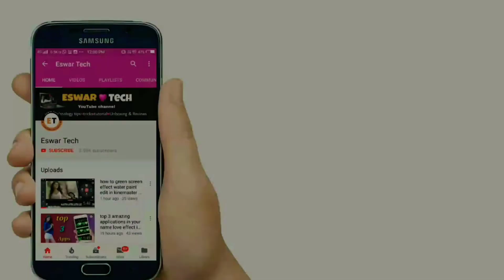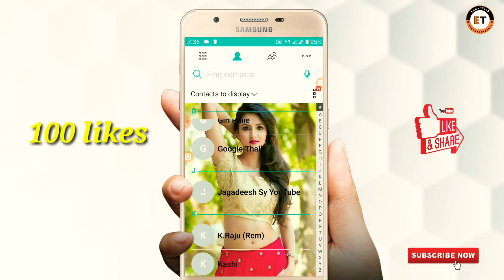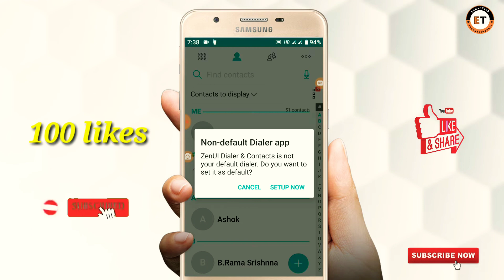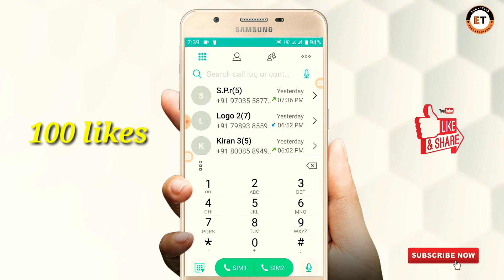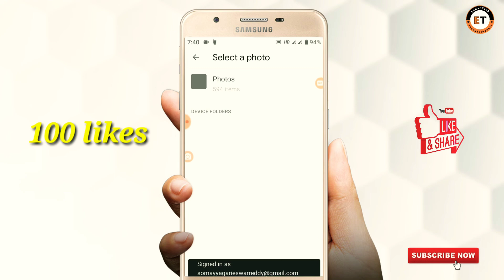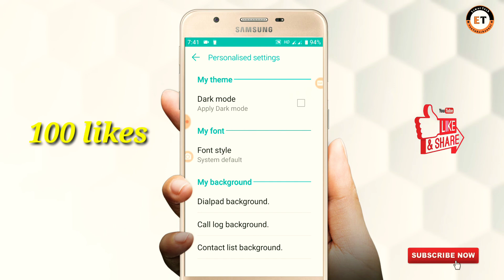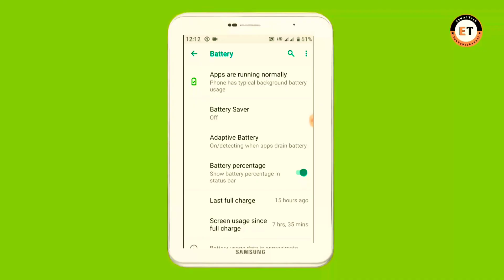how to dial pad background change! in Android device Telugu by Eswar tech